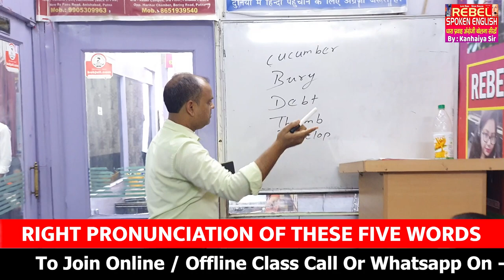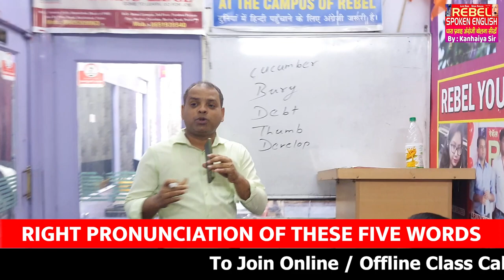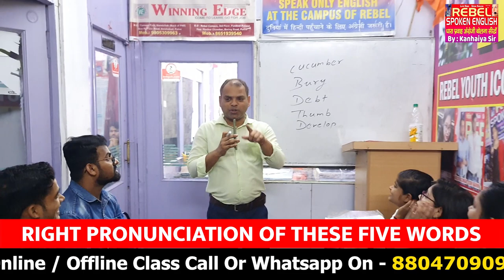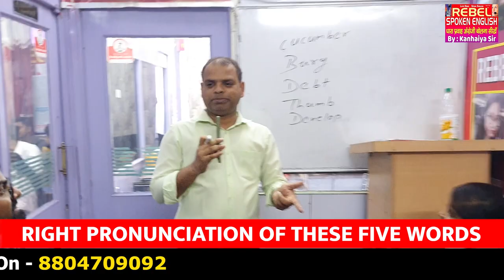Learn The Right Pronunciation Of Daily Uses Words | Learn With Masti